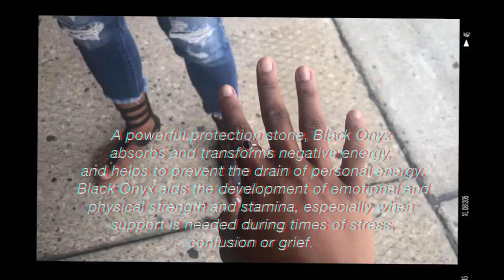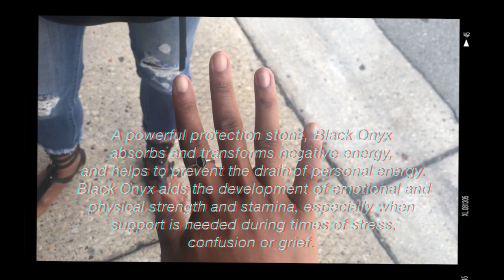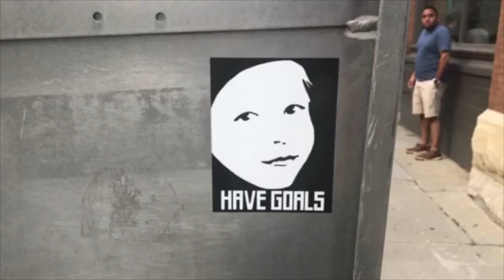Historical Third Ward, Milwaukee Wi Vlog ||KalahDenese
Open Me For More Me! :)

Thank you guys for watching my video! It means so much! :)

Random Q&A's:

Whats your name?-Kalah

Age?-19

What country do you live in?-United States

What kind of camera do you use?- Nikon Coolpix s6900

When do you post videos?- As much as I can!

What kinds of videos can I request?-Any Kind! (appropriate please )